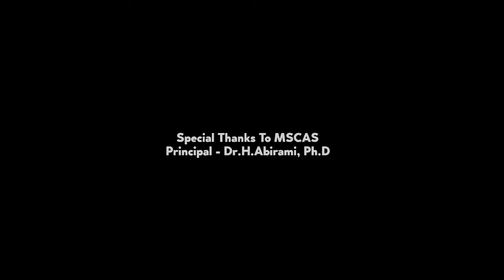MAKING GLIMPSE | THE END | RASHITH | SANJAY | SANTHOSH MUSICAL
special thanks to DR.H.Abirami.PH.D

SANJAY
MADHAN
SANTHOSH
VEL RAVI
RASHITH

THE END TEAM
DIRECTED BY :RASHITH
EDITING BY :MADHAN&VEL RAVI
ACTOR: SANJAY & RASHITH